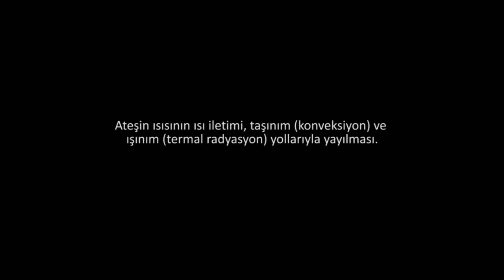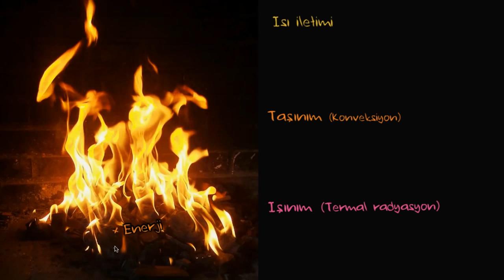İletim, Işıma ve Konveksiyon Yollarıyla Isının Yayılması (Fen Bilimleri) (Fizik)